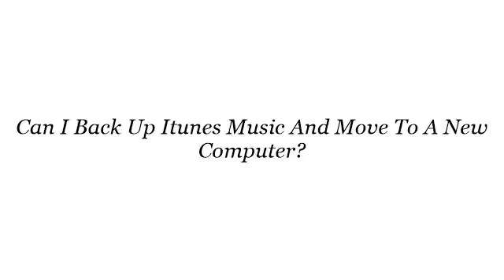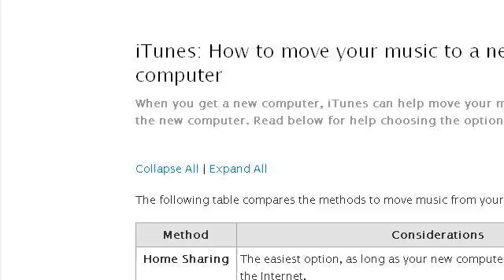Can I Back Up Itunes Music And Move To A New Computer?